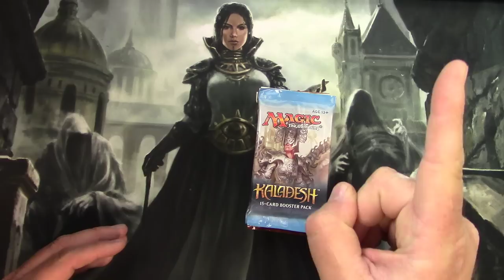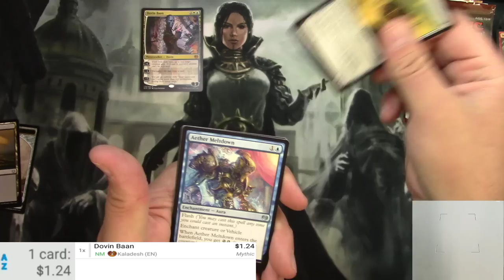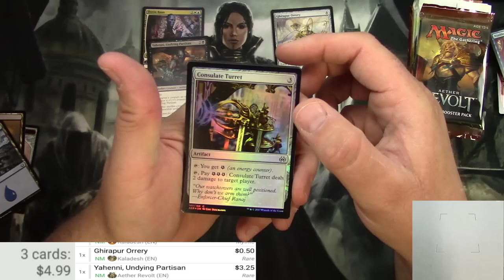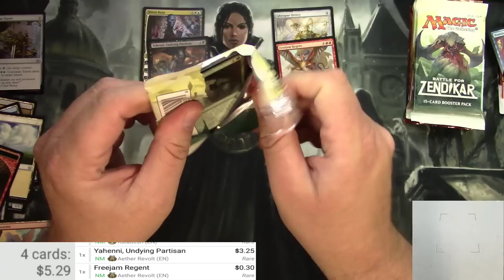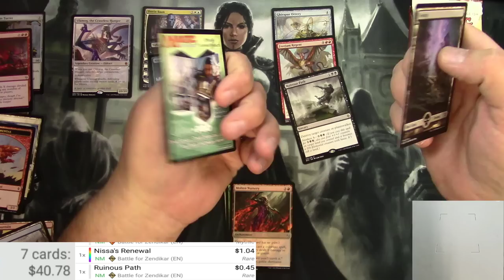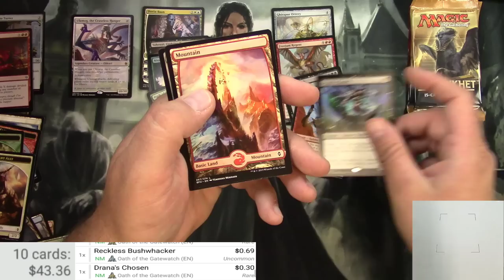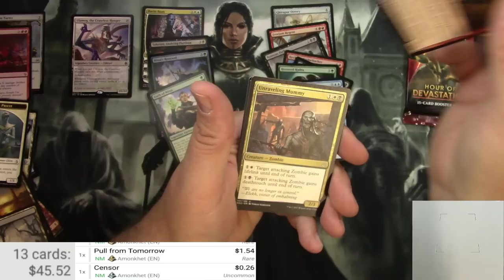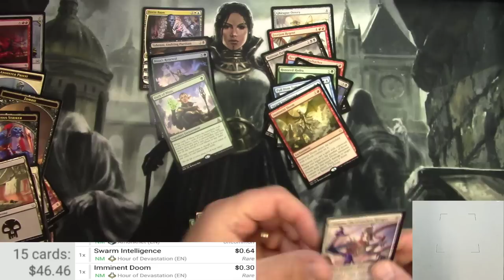MTG Masterpiece Hunt #8, Lottery 12 pack opening